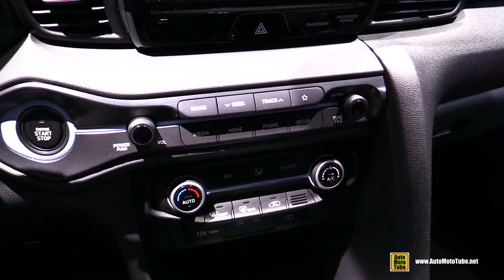2019 Hyundai Veloster N-Line - Exterior and Interior Walkaround - Detroit Auto Show 2019